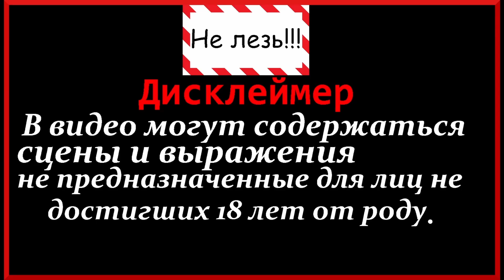MechWarrior 5 Mercenaries. Еще одни наемники в копилку. Тестируем новинку из ангара.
Продолжаем проходить MechWarrior 5 Mercenaries. Пробуем новую сборку на катапульту, ловим наемников, тестируем подаренного меха.